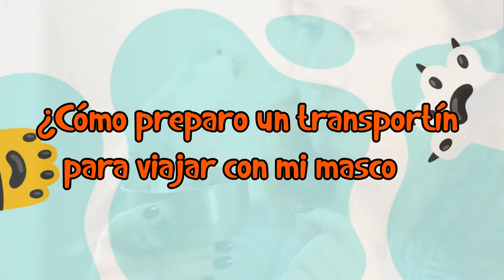🐈 ¿Cómo Preparo un Transportín Para Viajar Con mi Mascota? - Tipos y Cómo Elegirlo 🛫🐈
En Blog de Animales te enseñaremos ¿Cómo Preparo un Transportín Para Viajar Con tu Mascota? - Tipos y Cómo Elegirlo. En Blog de Animales conoce todo sobre tu mascota.